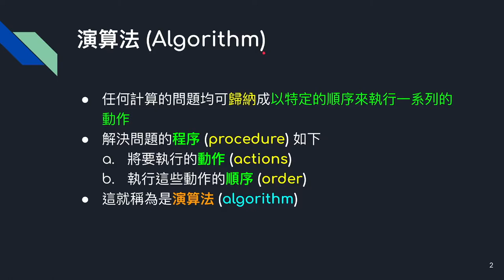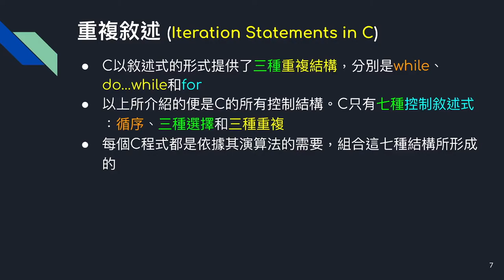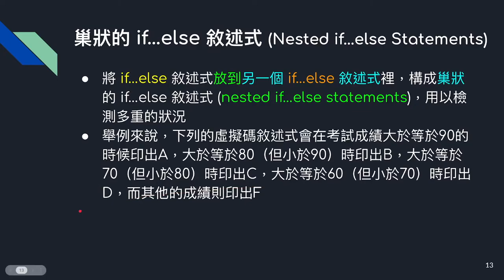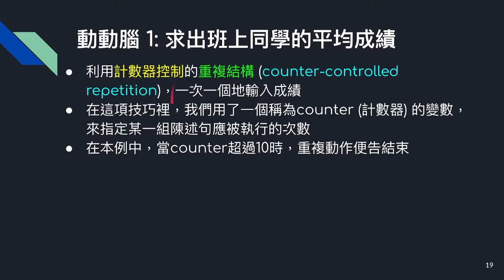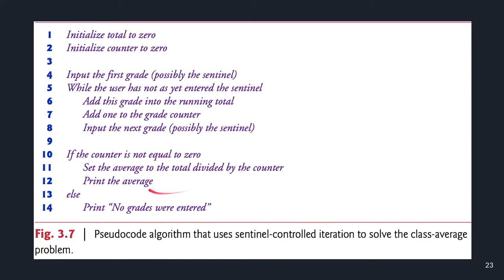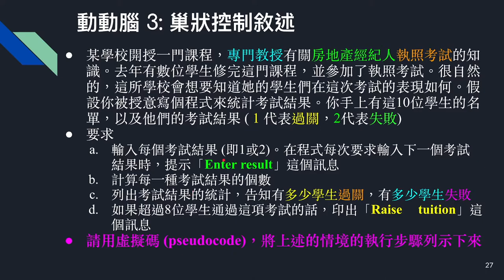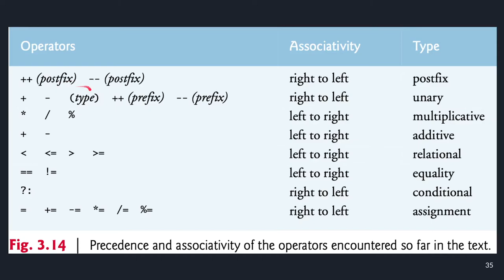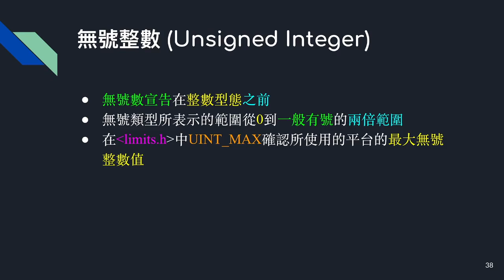C語言 程式結構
本影片主要介紹
1. 演算法介紹
2. 流程圖
3. 循序敘述
4. 選擇敘述
5. 重覆敘述